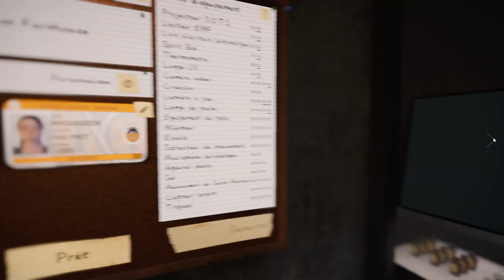3 enquêtes en une | Phasmophobia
Hello,

On se retrouve sur phasmophobia, ça faisait longtemps et comme bientôt c'est halloween autant se faire quelques frayeurs.

Cette vidéo englobe 3 enquêtes en une.

Bon visionnage ; )